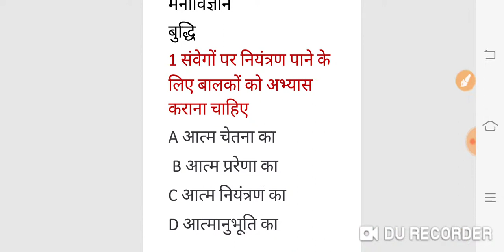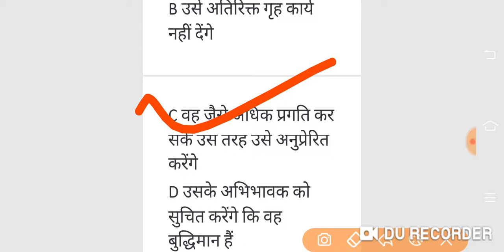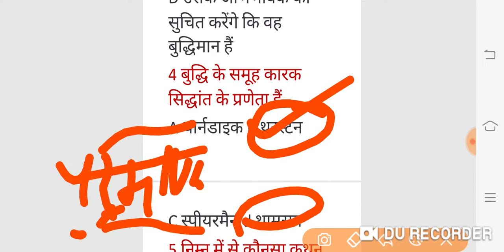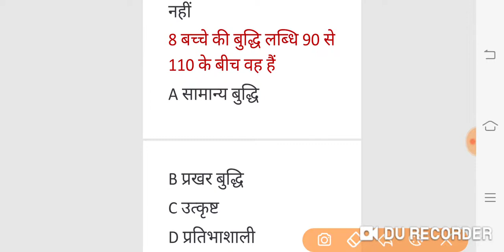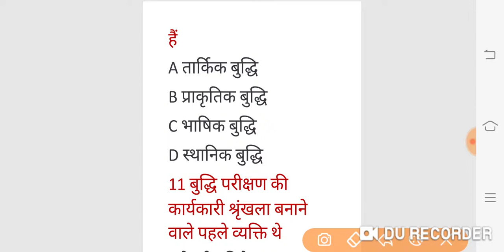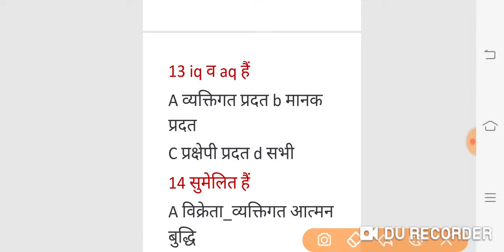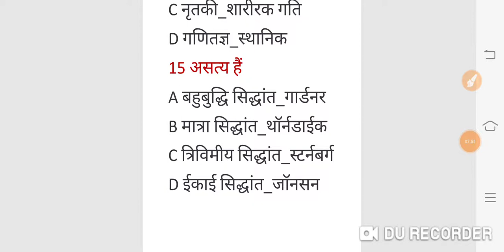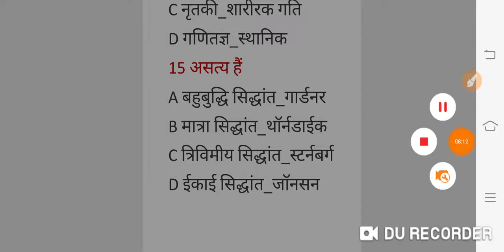REET 2020 |reet psychology intelligence question|मनोविज्ञान ,बुद्धि से सम्बंधित प्रश्नोत्तरी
Intelligence question,budhi se sambandhit prashn,reet psychology question,reet psychology test,reet budhi ke 15 question,reet CDP test,budhi ke prashnsa, manovigyan ke prashn

Download Doubtnut
App

Maths,Science
solution :D
New launch
BIOLOGY for class 11th,12th & NEET Students
Cras
h Course for JEE Mains 2020
Boost your rank in JEE
More Features
1) Saari important books milengi solved video solutions ke saath
bhi books)
2)
CBSE Class
12 previous year board papers solved with video solutions also available, Subjects

3) Tips,Tricks & Concept Videos Topic
wise
4) Crash Course, Mock Tests, Quiz
5) India's biggest student's co
mmunity
& much more
Toh Aaj hi download kijiye Doubnut app
t
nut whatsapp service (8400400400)